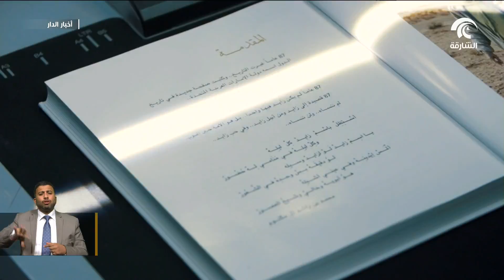حمدان بن محمد يدشن أكبر مكتبة سمعية باللغة العربية في العالم